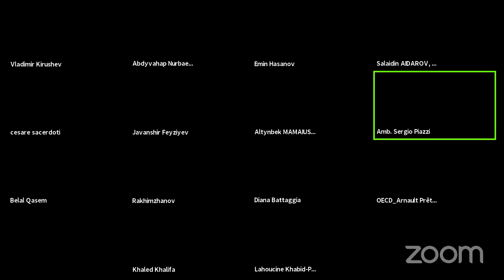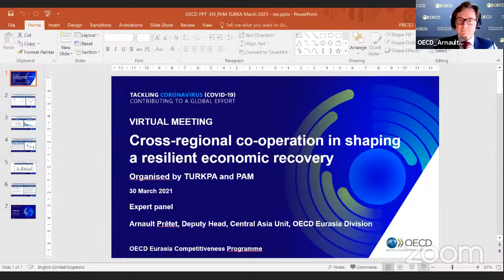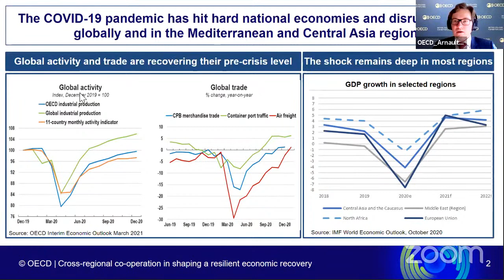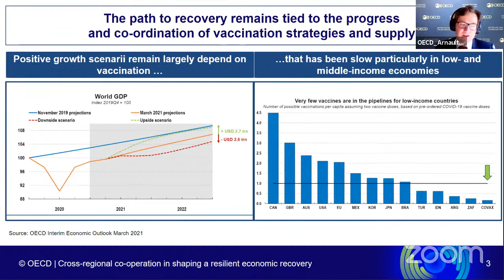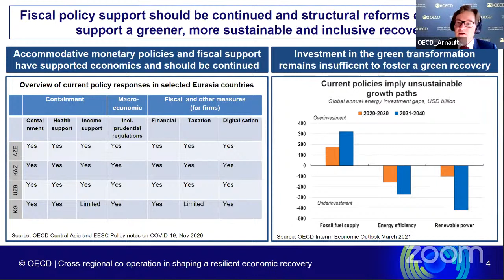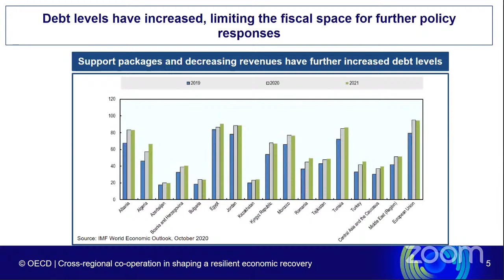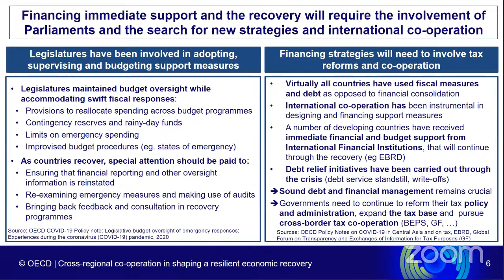Virtual Parliamentary Meeting “Cross-regional cooperation in shaping a resilient economic recovery”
The Parliamentary Assembly of the Mediterranean (PAM) is an international organization, which brings together 34 member parliaments from the Euro-Mediterranean and Gulf regions to discuss the most pressing common challenges, such as regional conflicts, security and counterterrorism, humanitarian crises, economic integration, climate change, mass migrations, education, human rights and inter-faith dialogue.

Through this unique political forum, PAM Parliaments are able to engage in productive discussions, share legislative experience, and work together towards constructive solutions.